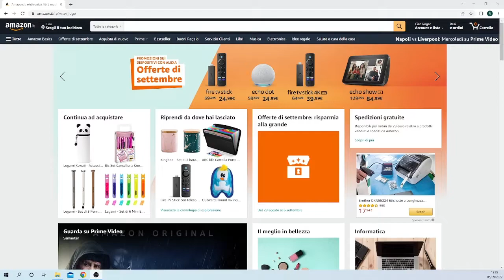Come eliminare un prodotto da una lista Amazon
Vediamo come eliminare un prodotto da una lista Amazon.